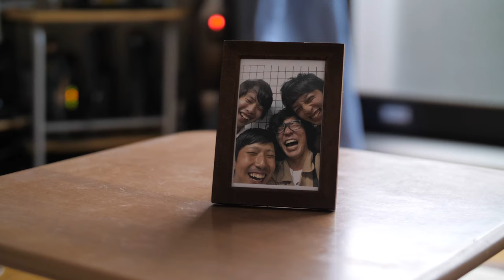「大きな明かりに小さな唄を」/ ふらん【MV】HIGTINSKY